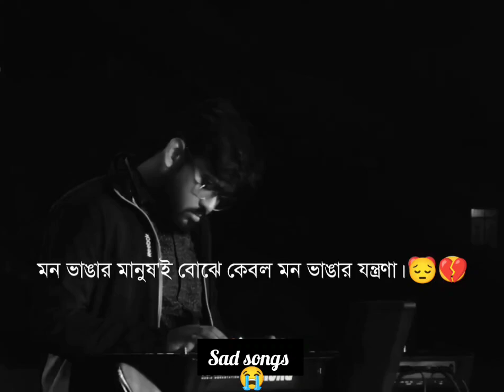Dudiner porichoi thake Jai mone//😔💔//